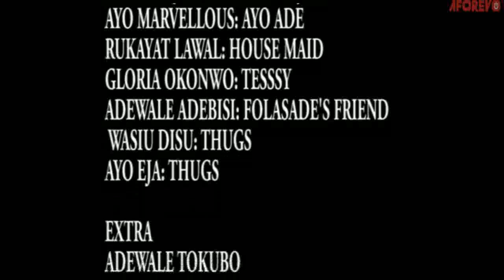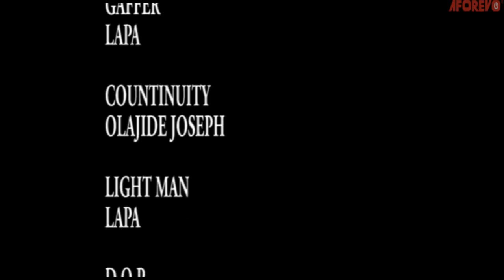Ajayi Ogidiolu -A Nigerian Yoruba Movie